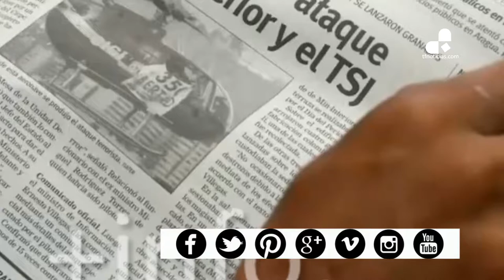Venezuela se afana en la búsqueda de Óscar Pérez